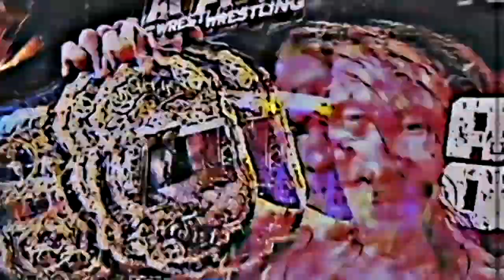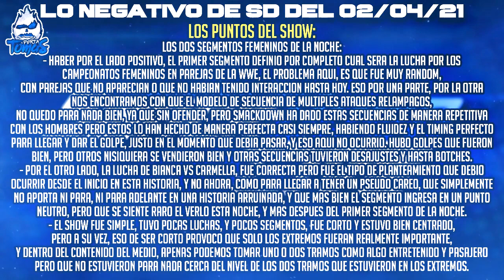Daniel Bryan Destrozó a Edge y a Roman Reigns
Buenas hoy les traigo el Resumen de Smackdown del 2 de Abril del 2021, en donde Daniel Bryan se Cobro Venganza de Román Reigns y de Edge, y además tuvimos a Logan Paul debutando en WWE en un segmento entre la Guerra Sin Fin de Kevin Owens y Sami Zayn.

Cartelera y Resultados de Smackdown del 2 de Abril del 2021:

- Promo de Edge
- se anuncio una Street Fight entre Jey Uso y Daniel Bryan
- Entrevista a Edge
- Los Mysterio y Street Profits vs Alfa Academy y Dolph Ziggler junto a Robert Roode
- Rey Mysterio, Dominick, Montez Ford y Angelo Dawkins vs Otis, Chad Gable, Dolph Ziggler y Robert Roode
- Otis derroto a Montez Ford
- Otis, Chad Gable, Dolph Ziggler y Robert Roode derrotaron a Rey Mysterio, Dominick, Montez Ford y Angelo Dawkins
- paul heyman se reunio con sonya deville e ignoro a adam pearce
- careo final entre cesaro y seth rollins con corey graves de intermediario
- promo de cesaro
- promo de seth rollins
- seth rollins reto a cesaro a luchar
- cesaro acepto el reto de seth rollins, pero rollins cambio de opinon
- careo entre seth rollins y cesaro
- nia jax se cruzo con carmella
- shayna baszler vs natalya
- natalya derroto a shayna baszler
- shayna baszler y nia jax atacaron a natalya
- tamina ataco a shayna baszler y nia jax
- nia jax y shayna baszler atacaron a tamina y natalya
- el riott squad atacaron a nia jax y shayna baszler
- mandy rose ataco a nia jax
- dana brooke ataco ruby riott
- lana y naomi atacaron a mandy rose y dana brooke
- tamina y natalya atacaron a lana y tamina
- promo de sami zayn
- premiere del documental de sami zayn
- logan paul en wwe
- logan paul y sami zayn en wwe
- promo de logan paul
- logal paul acepto la invitacion de sami zayn para acompañarlo en wrestlemania 37
- a logan paul no le gusto el documental de sami zayn
- kevin owens ataco a sami zayn
- entrevista a kevin owens
- kevin owens empujo a logan paul
- sami zayn ataco a kevin owens
- carmella vs bianca belair
- bianca belair derroto a carmella
- sasha banks intento atacar a bianca belair pero no pudo hacerlo
- careo entre sasha banks y bianca belair
- apollo crews reto a Big E a una Nigerian Drum Fight en Wrestlemania 37
- lucha callejera de jey uso vs daniel bryan
- street fight: jey uso vs daniel bryan
- daniel bryan derroto a jey uso
- daniel bryan ataco a edge
- daniel bryan destrozo a edge
- daniel bryan ataco a roman reigns
- daniel bryan destrozo a roman reigns